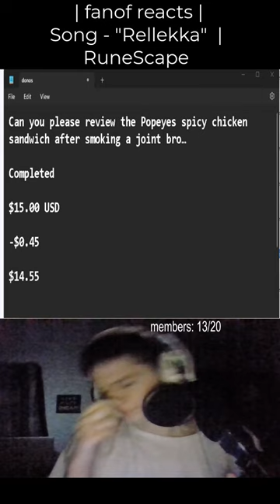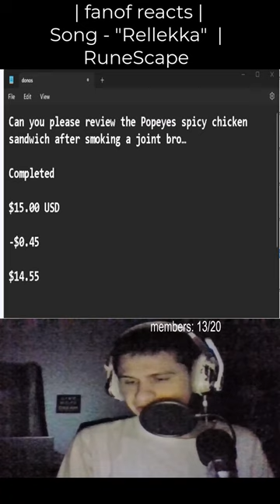"Can you please review the Popeyes spicy chicken sandwich after smoking a joint bro…"Completed$15.00